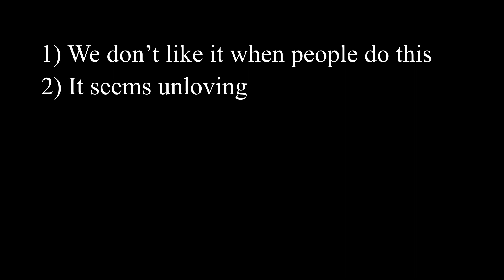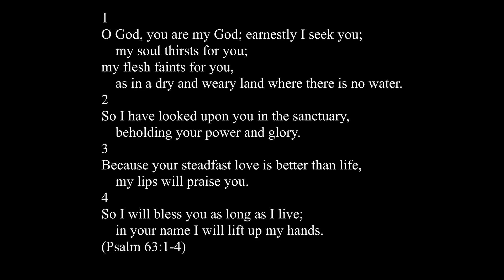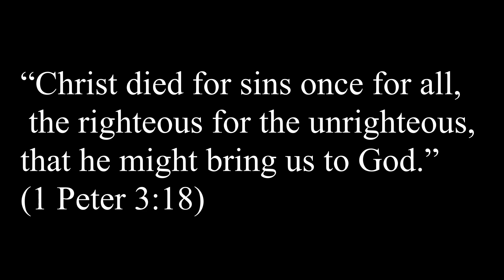Why does God need to be worshipped?! | Why Series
Does God exist? Why does God need worship and glorification? Let's look into the answer during the first episode of the why series!